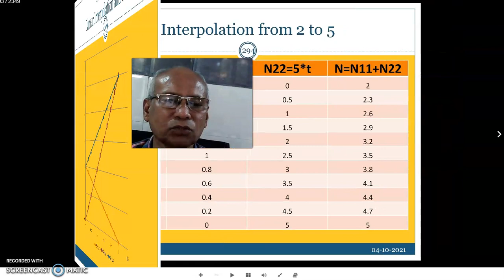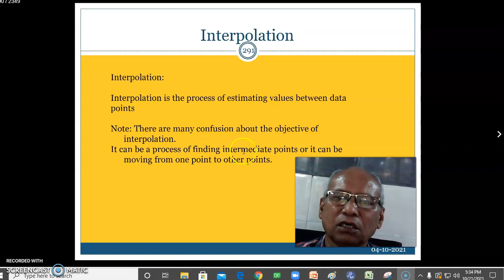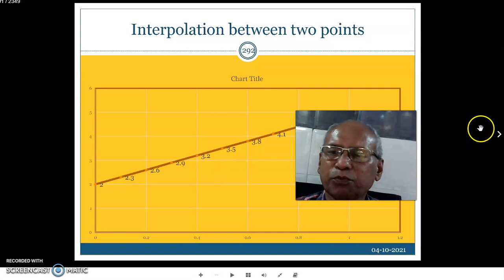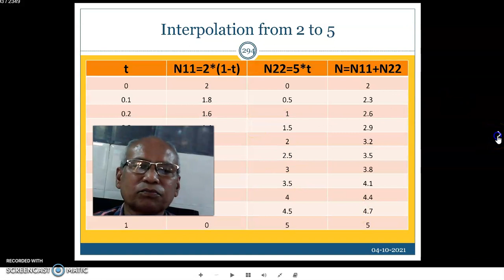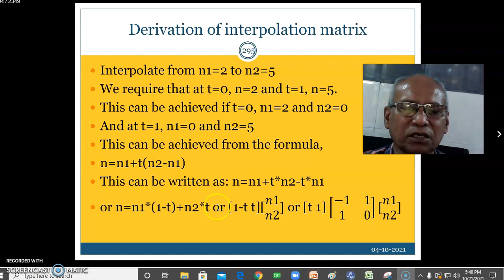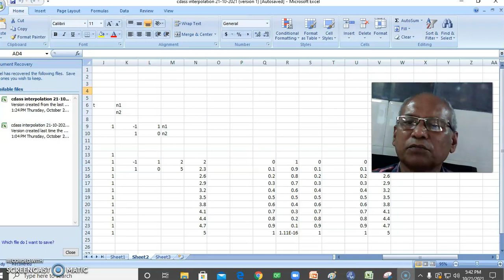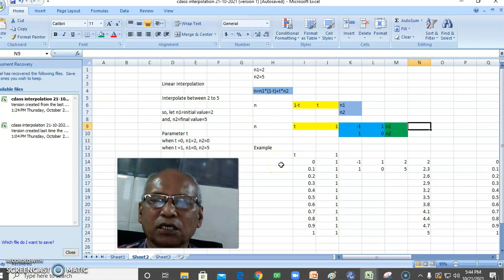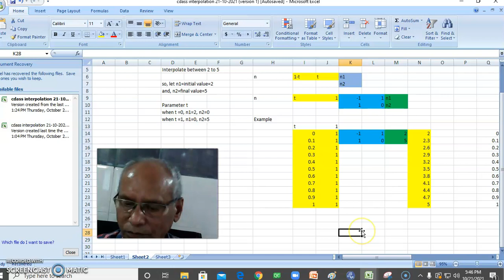Linear Interpolation Part-1: In Bangla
In this video, linear interpolation is explained in Bangla